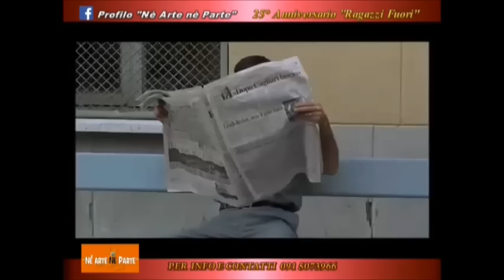Ragazzi Fuori 25° anniversario Nè Arte Nè Parte Francesco Benigno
Il cast quasi al completo del film Ragazzi Fuori per il suo 25° anniversario. riunitosi grazie a Francesco Benigno (Natale) per il suo programma TV Nè Arte Nè Parte (ragazzi condividiamo il video il più possibile. se volete un altro film) !!!